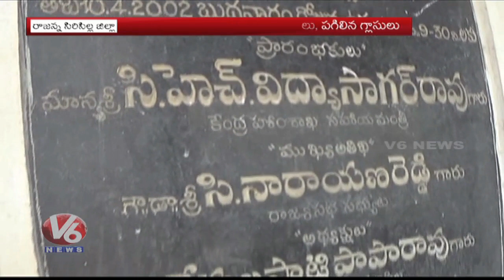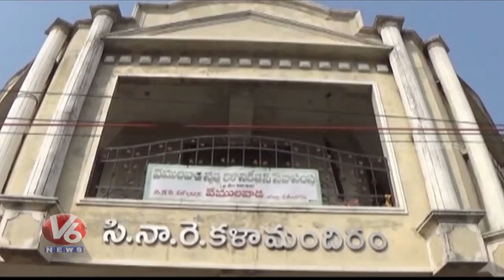Cinare Kalamandapam Goes Wrecked, Rajanna Sircilla Artists Urge Govt To Renovate Building | V6 News